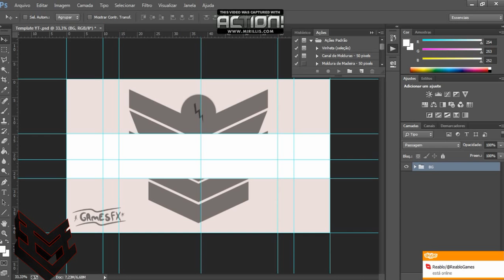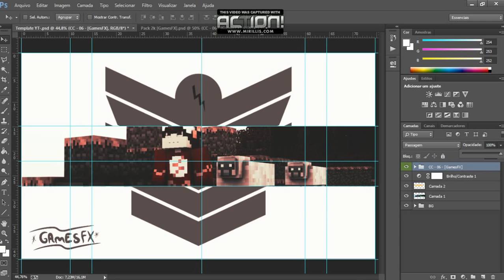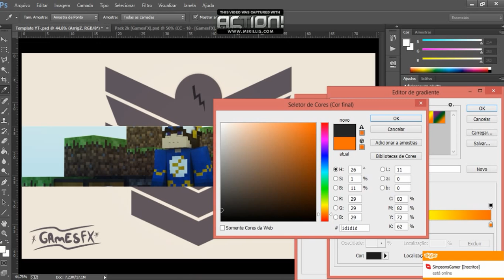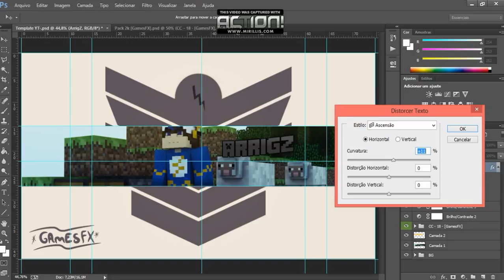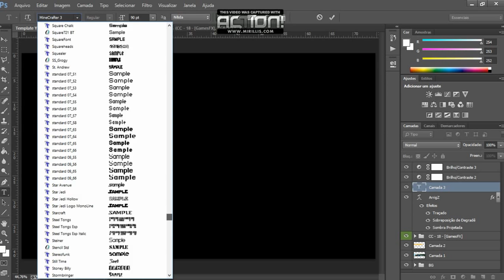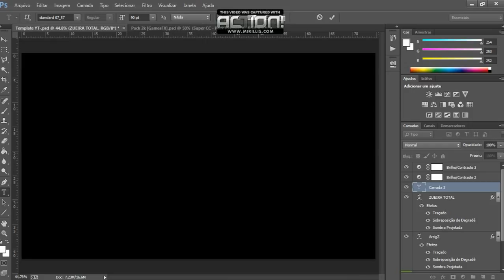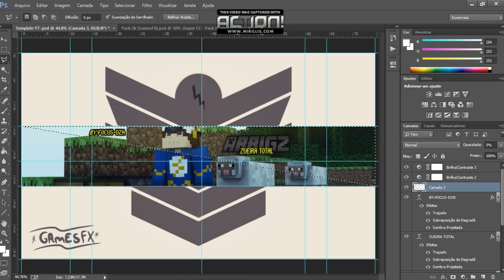Speed-Banner- ArrigZ By:Focus-Dzn#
A Musica ta la embaixo :\

~Requesitos~

Fala Galera Aki quem fala e focus

Caso Você Queira Um Banner Ta ai Os Requesitos ;\

Musica: The Two Friends ft Jeff Sontag   Sedated (Culture Code Remix)